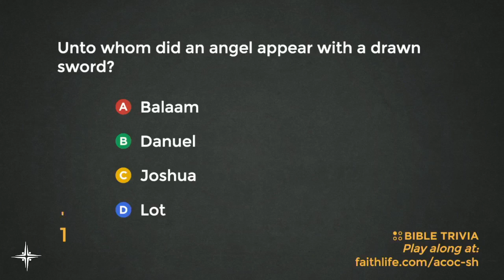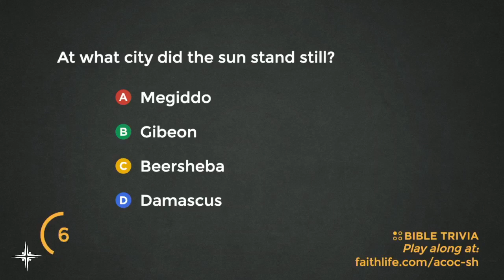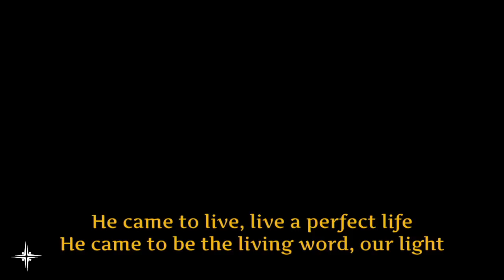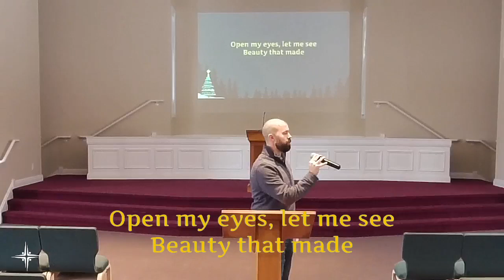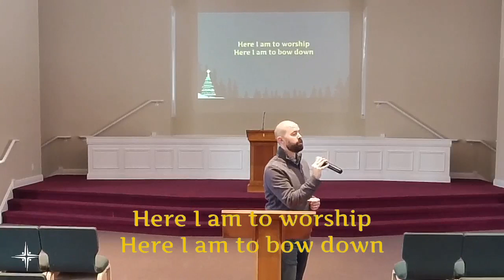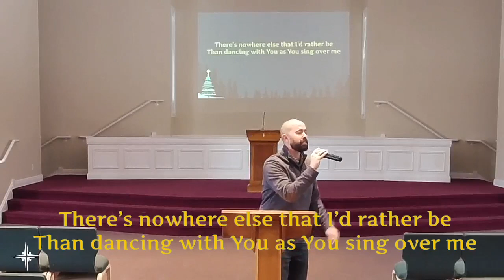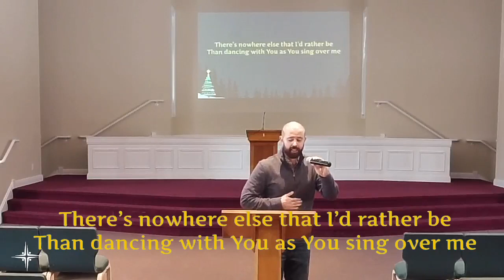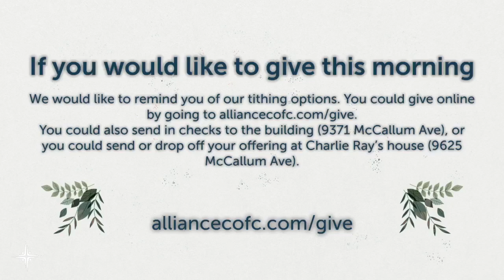🌟🌟Merry Christmas🌟🌟 | Sunday Service | 12-25-2022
🌟🌟Merry Christmas🌟🌟

Todays service will include 3 devotionals spaced out throughout worship.

📣 Devotional 1 is titled The Birth Story.

📣 Devotional 2 is titled Our King Reigns.

📣 Devotional 3 is titled The Twist.